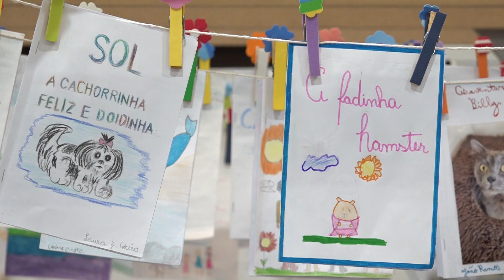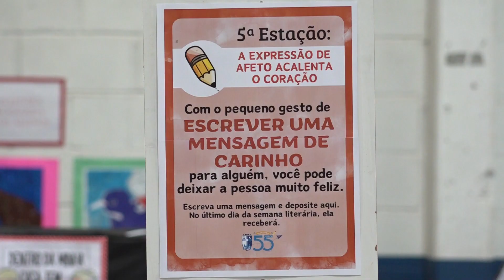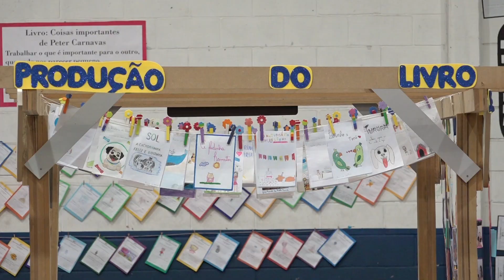Colégio Santíssimo Sacramento realiza VII Semana Literária